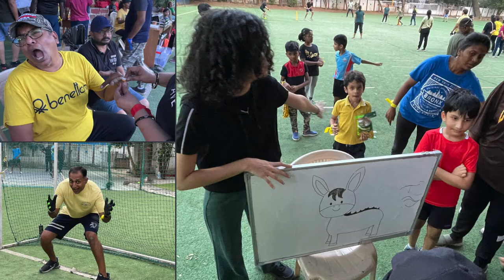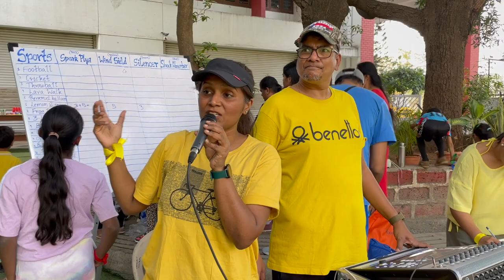OCM Sports Meet - Lets Khelo 2024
Sports and Games event organized by the One Church Mumbai community. Had an amazing & fun filled time.!!